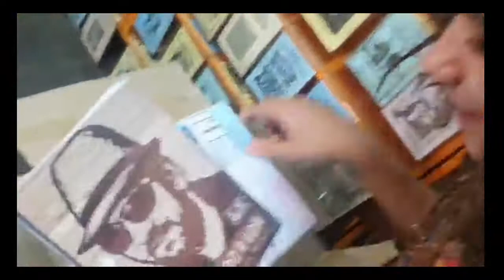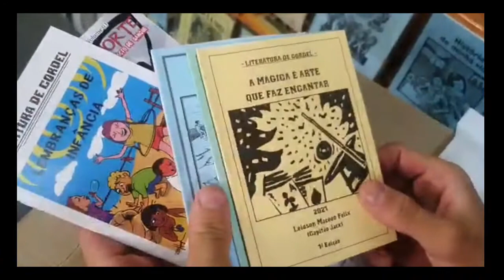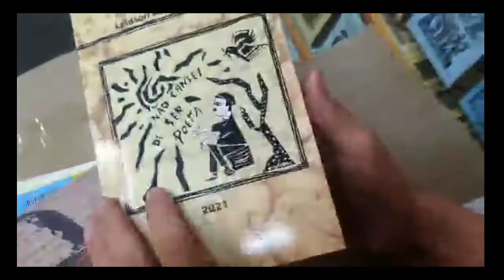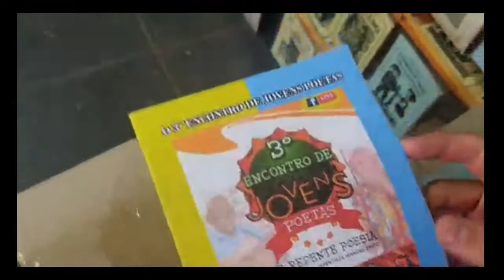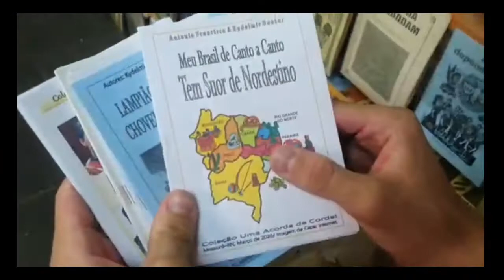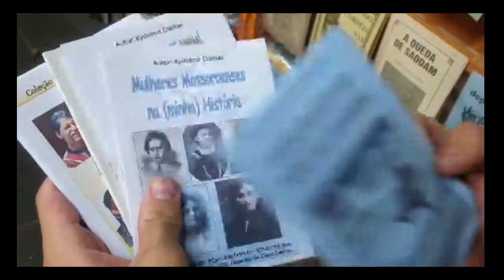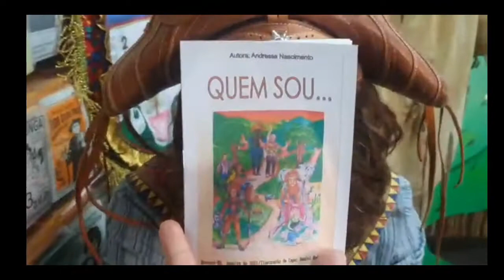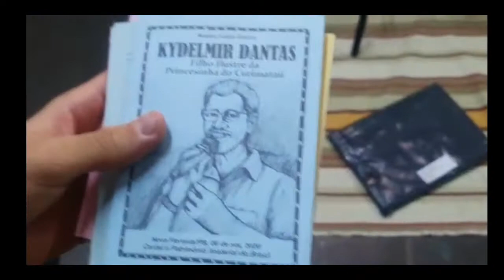Dicas de Leitura Cordelteca Bauru Obras de laidson Macedo Félix, Kydelmir Dantas entre outros.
Mais obras para o acervo da Cordelteca Gonçalo Ferreira de Bauru, mantida por Pedro Popoff.
O escritor, Kydelmir Dantas, grande incentivador do espaço de cultura de Bauru, pela quarta vez, envia títulos de
folhetos de Luteratura de Cordel .
e também do poeta, Laidson Macedo Felix.
Confira,
A cordelteca só existe por conta da União desses poetas. Muito obrigado!